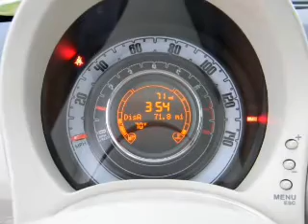2012 Fiat 500 - Carlsbad CA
Year: 2012
Make: Fiat
Model: 500
Trim: Pop Hatchback 2D
Engine: 4 cylinder 1.4 Liter
Transmission:
Color: *Not Listed
Mileage: 71
Address:
5555 Car Country Dr.